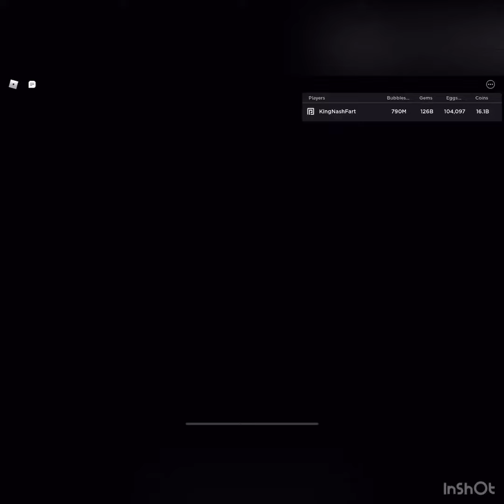Showcase phantom secret legendary pet